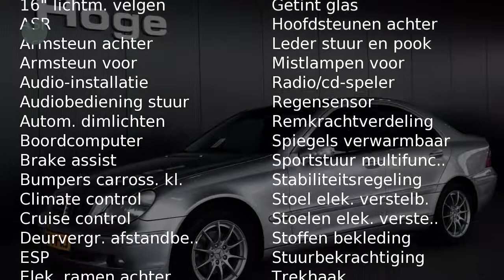Mercedes-Benz C-Klasse 200 Kompressor AVANTGARDE Airco ECC Cruise control Trekhaak Licht metaal Inru